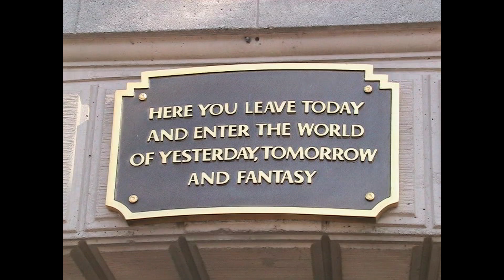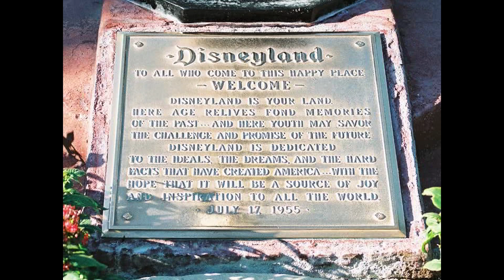RETRO Disneyland 50th Anniversary Dreams Come True Fireworks Spectacular 2005 | 3 Camera Version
Enjoy this retro video of the Disneyland 50th anniversary Dreams Come True Fireworks Spectacular. Shot with a Cannon Camera Elura 70. It was filmed from 3 different locations:
8/29/2005: front of the hub in front of the partners statue
8/30/2005: Upper level of the train station, right entrance
8/31/2005: upper level of the train station, left entrance

Credit to Tim Pendleton the Producer and Director, whom shared with the channel for all to see. Credit to Dave Lichty for Editing and DVD Mastering. Video was produced October 10, 2005.

Drop us a postcard to say Hello!